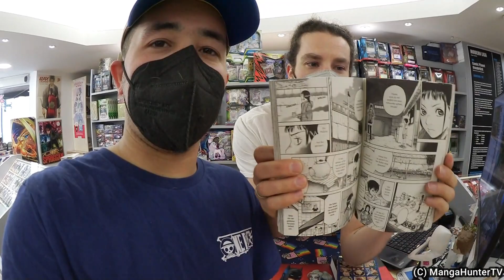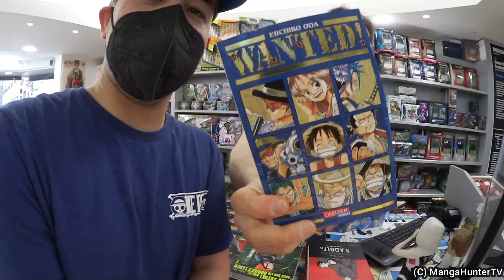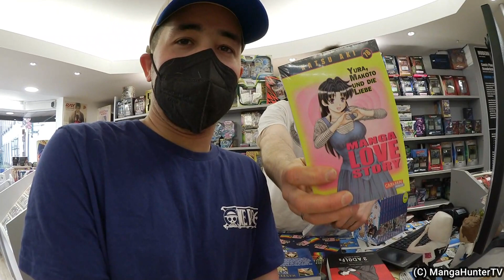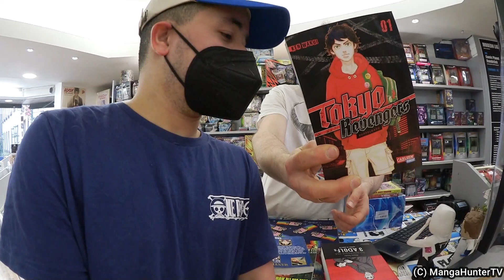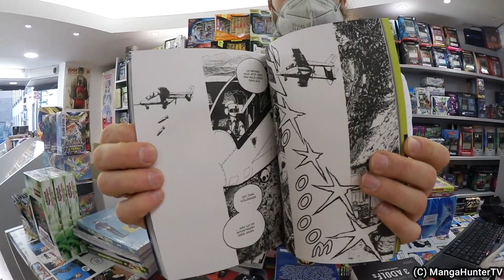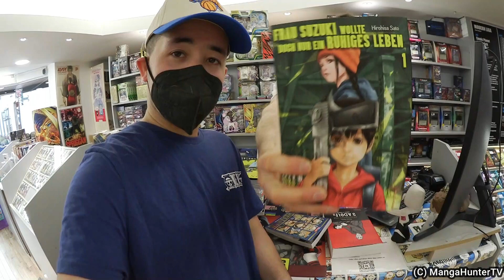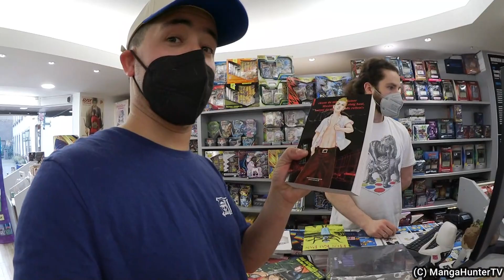Neuerscheinung bei Carlsen Manga & Hayabusa im April 2022 mit Comic Planet Osnabrück!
Endlich dürfen wir uns darüber freuen,  dass Tokyo Revengers auch in Deutschland erscheint und One Piece wird 100 Jahre alt xD🥳